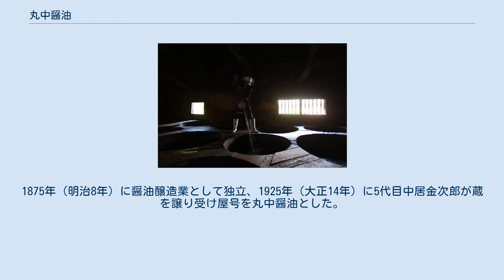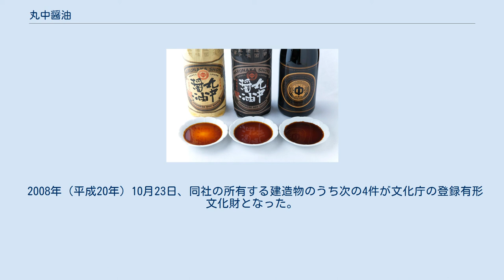丸中醤油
古式製法（櫂入れ） 丸中醤油商品と色の違い 丸中醤油株式会社（まるなかしょうゆ）は、滋賀県愛知郡愛荘町において江戸時代から続く醤油醸造元。
 その店舗や醤油蔵などの建造物が国の登録有形文化財に登録されている。
 江戸時代より伝承の独自製法である「塩吊り」にて「古式製法」を続ける全国で唯一の醤油醸造元である。
 江戸時代・寛政年間に始められた醤油造りを起源とする醤油醸造元。
製造する醤油は温度管理や殺菌を行わず、蔵に棲みついた醸造菌を用いた「古式製法」と呼ばれる製法で醸造されている。
熟成期間は3年間を基本としている。
同社の所有する4つの建造物が登録有形文化財に登録されている（登録有形文化財の節で後述）。
 2019年6月28日、日本で初めて開催されたG20首脳会合となった第14回20か国・地域首脳会合『G20大阪サミット』の首脳晩餐会の料理に丸中醤油を使用された「滋賀県から唯一選ばれた食材」。
 寛政年間末期に造り酒屋で始められた醤油造りを起源とする。
1875年（明治8年）に醤油醸造業として独立、1925年（大正14年）に5代目中居金次郎が蔵を譲り受け屋号を丸中醤油とした。
1968年（昭和43年）、5代目中居金次郎を代表取締役とし株式会社丸中醤油が設立され現在に至る。
 2000年（平成12年）、2017年現在の当主である8代目中居真和が代表に就任。
2002年（平成14年）、兵庫有機農業研究会にて有機認定取得。
翌2003年（平成15年）、有機農産物加工品（醤油）認定番号02B-008 取得。
 2008年（平成20年）10月23日、同社の所有する建造物のうち次の4件が文化庁の登録有形文化財となった。